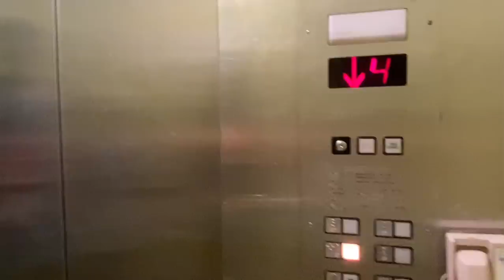SPEND THE WEEKEND WITH US AT HOLIDAY INN RESORT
Thank you guys for the love and the support❤️😌